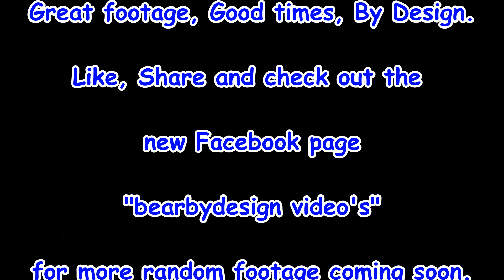Venus & Jupiter in Opposition November 2019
I love this stuff, looks amazing. I'm enjoying seeing what i see and learning how to make the video's. . . . Much to see and learn. Hope you enjoy . . . .

Recorded over 2 weeks (roughly) with a Nikon P1000